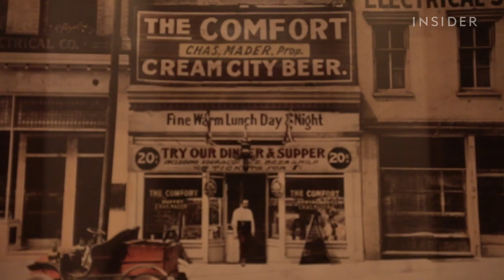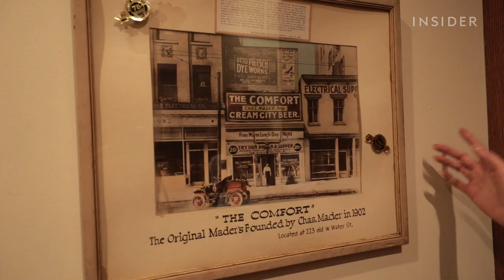Traditional German Restaurant In Milwaukee Serves Giant Pretzel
Mader’s restaurant has been serving traditional German food since 1902. The oldest restaurant in Milwaukee, Wisconsin, it has been family-run for four generations. Everything from the food and drinks to decor and costumed waitstaff celebrate German heritage.